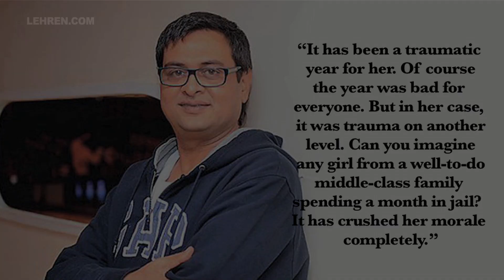Here's What Rhea Chakraborty Is Doing These Days!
Rhea Chakraborty has stayed away from the limelight after she spent one month in jail last year. Here's what she is doing nowadays.